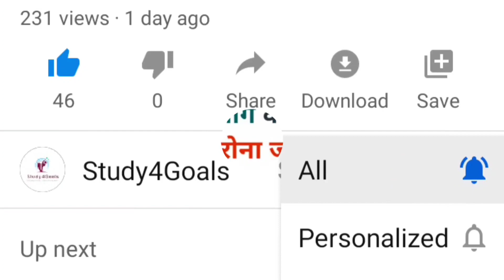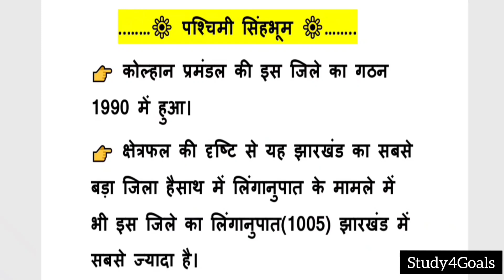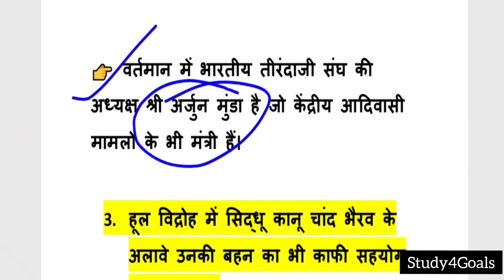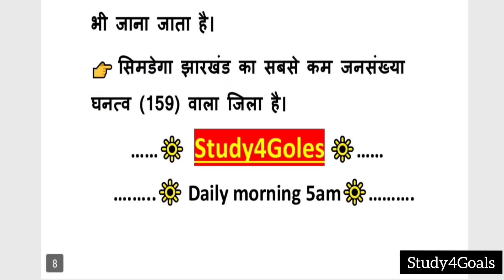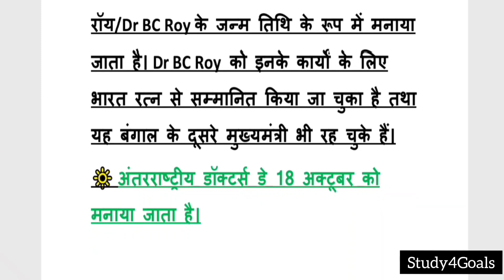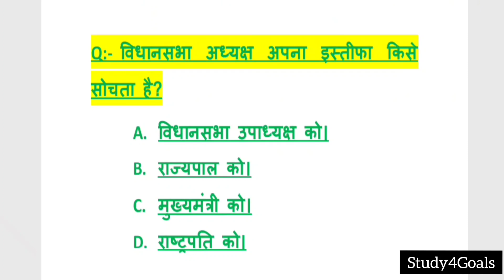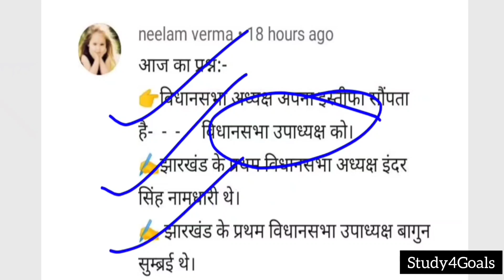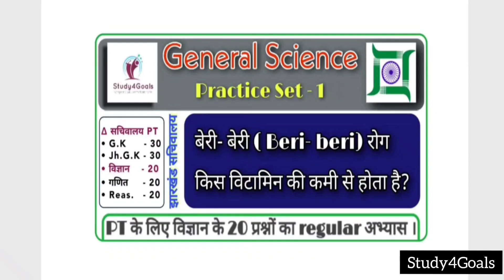01 July 2020 - Jharkhand Current Affairs || Daily 5 AM || By - Ranjit Sir || Sub-Inspector 2018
Join our Telegram channel for PDF & more..

सिमडेगा जिले की महतवपूर्ण जानकारी तथा विगत वर्षों में पूछे गए तथा आने वाले एग्जाम के लिए संभावित प्रश्।

#2- लोहरदगा जिले की महतवपूर्ण जानकारी तथा विगत वर्षों में पूछे गए तथा आने वाले एग्जाम के लिए संभावित प्रश्।.

Jharkhand's Current Affairs
झारखंड करंट अफेयर्स हिन्दी में ।
Current Affairs
current affairs 20 june 2020
20 जून 2020 current affairs Jharkhand

All the best & Jai Hind🇮🇳🌍